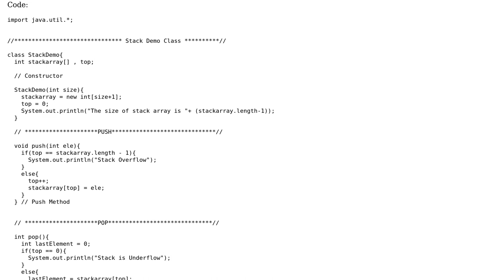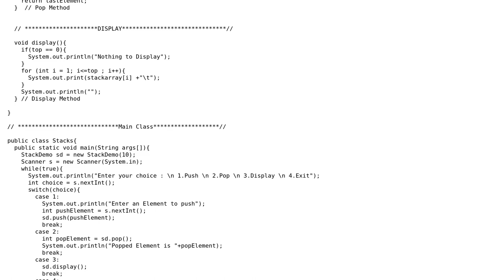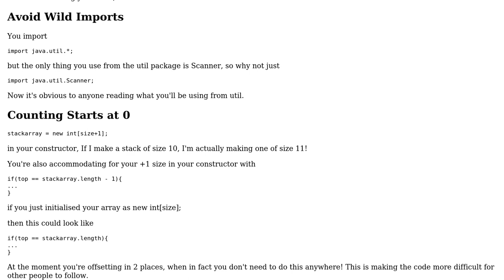Implementation of Non-Generic Stack in Java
With thanks & praise to God, and with thanks to the many people who have made this project possible! You are responsible for your own actions.